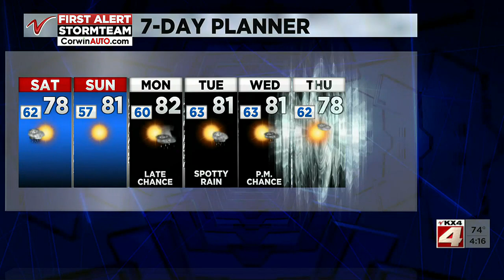400PM August 19 weather